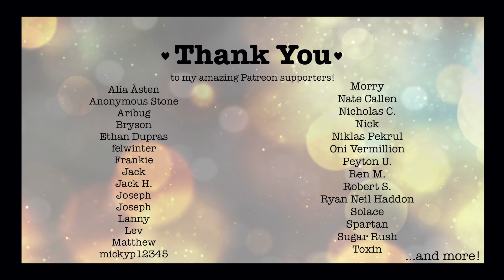ASMR Song Covers: Fade Into You [Mazzy Star], [Soft Singing], [Sleep Aid]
This is the song "Fade Into You" by Mazzy Star, though this cover is inspired by another cover by Sierra and Chase Eagleson. Cover-ception, lol.